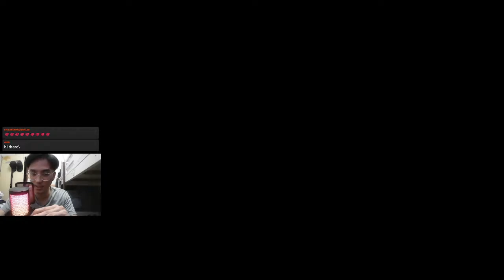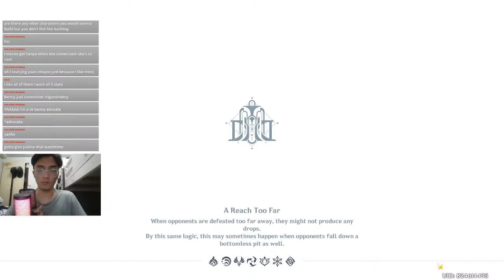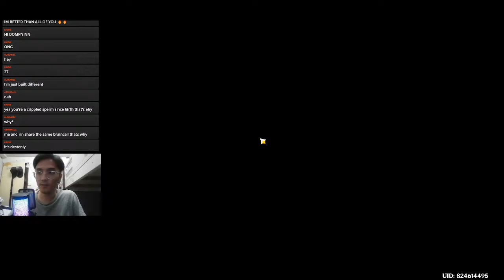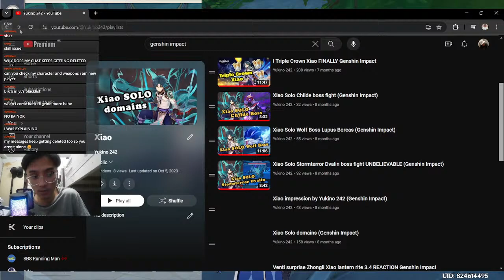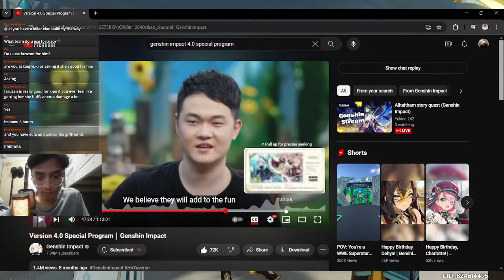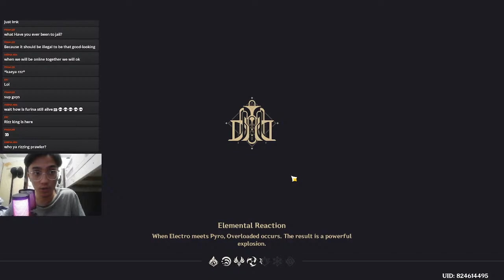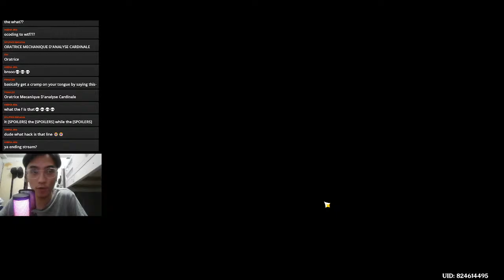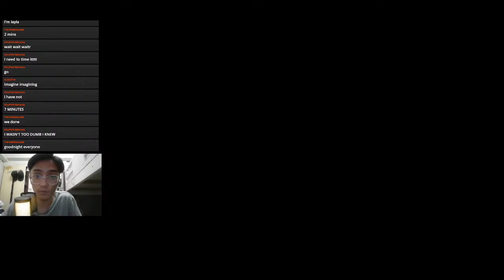Alhaitham story quest (Genshin Impact)